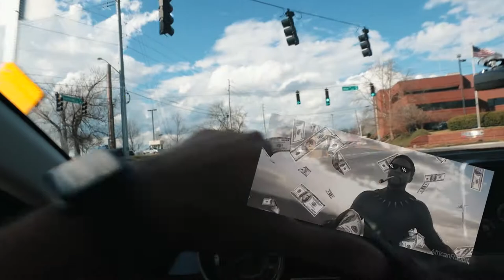VLOG #1 Ellie makes a NEW friend!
Shot On:

Canon 24-70 f2.8 ii